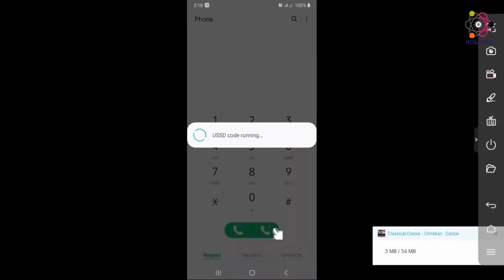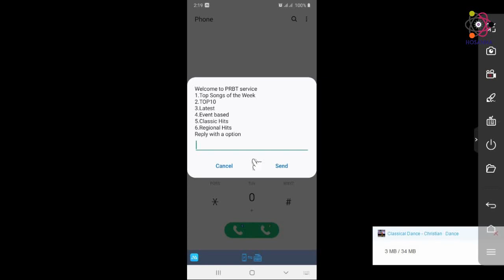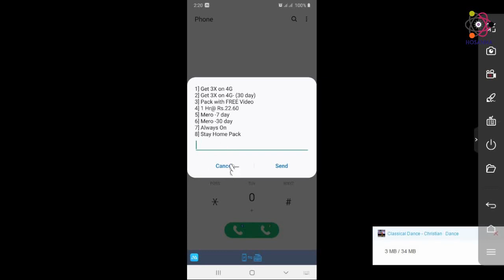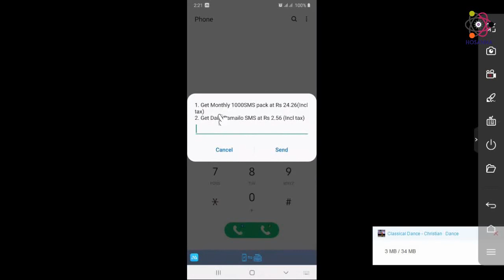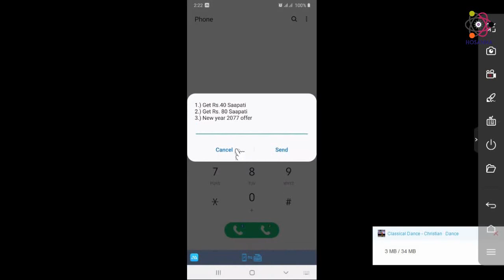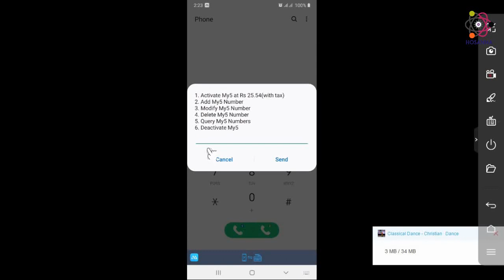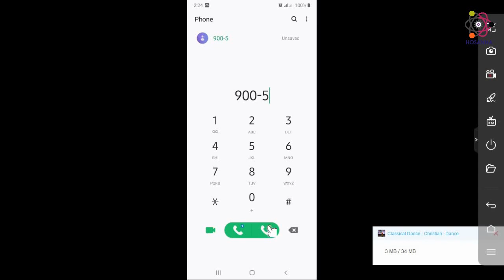Top 10 Most important ncell codes | Ncell Nepal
About this video: This video is about ncell sim. If you are a ncell user you should definite watch this video. This video shows you top 10 ncell codes which are most important in our daily life. If you don't know how to use ncell codes you can take benefits of those ncell codes. So, watch this video till the end.

About This Channel: This channel is technical channel.It is created to share technical tips & tricks in Nepali. It's main aim is to uploads videos in regular basis.